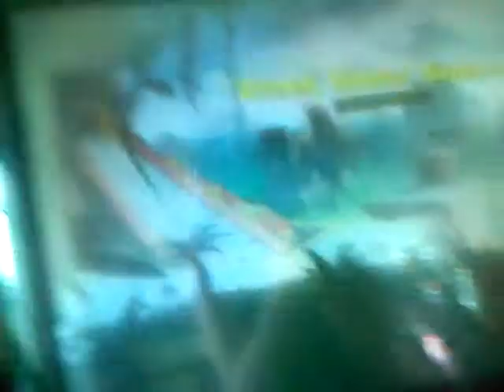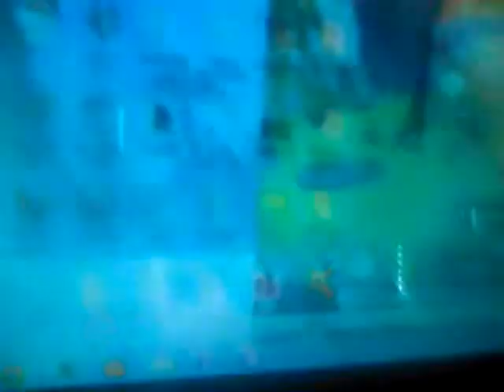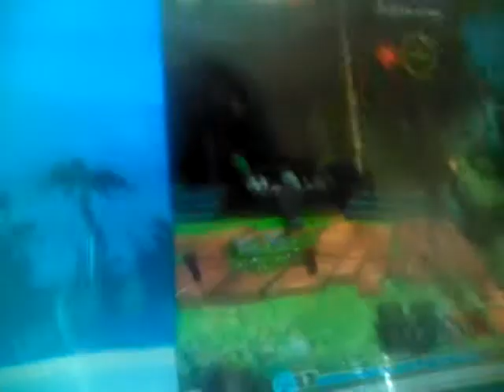Monkey quest we r family